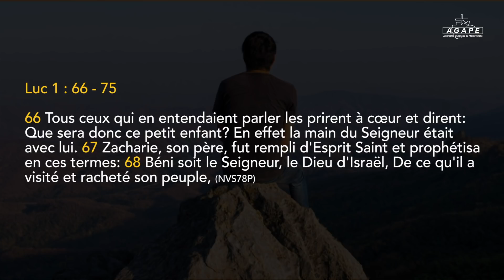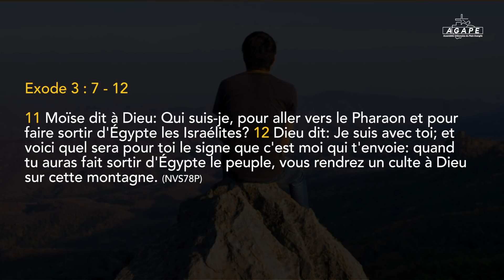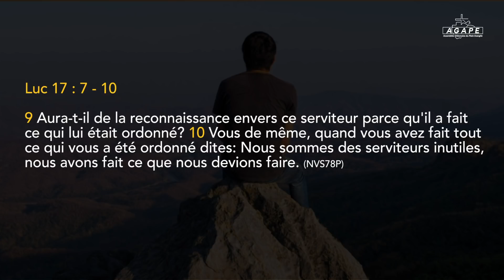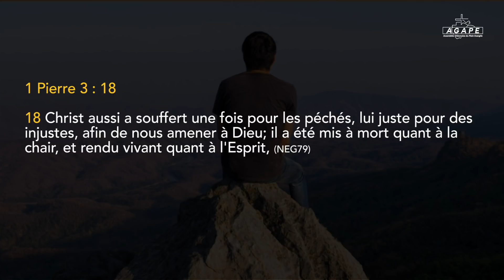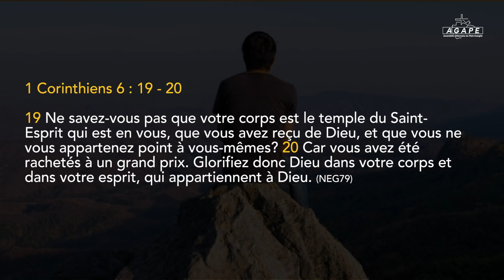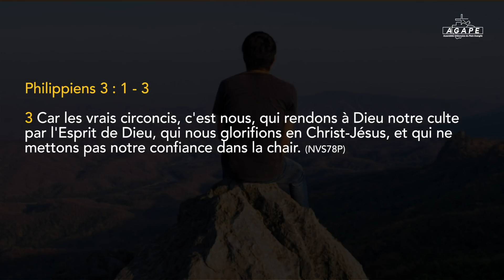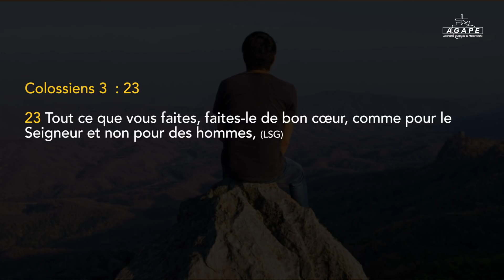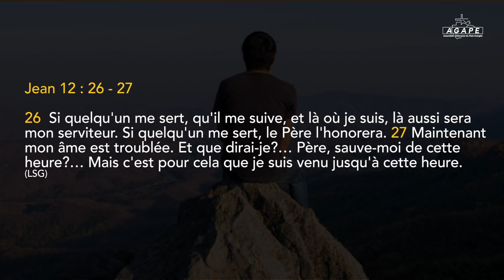Le lieu du culte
THÈME : LE LIEU DU CULTE
ORATEUR : ANCIEN BERNARD POATY DITENGOU